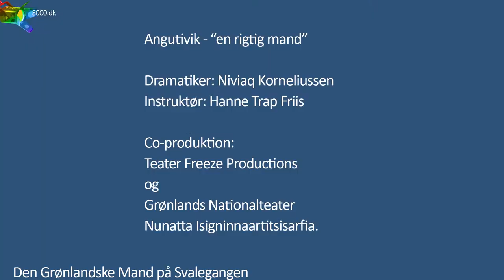Angutivik - En rigtig grønlandsk mand. Teatret Svalegangen.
Kulturnyt fra Grønland. Angutivik betyder "en rigtig mand" på grønlandsk. Men hvem er han, den rigtige grønlandske mand? Det kan du få en smag på her i en teaterforestilling på Svalegangen i Århus. Han synger, han er stærk, trommedans - og et lille rap i bagdelen på alle dem der har hvide vinger og vil frelse grønlænderen fra sig selv.

Angutivik - Den grønlandske mand
Dramatiker Niviaq Korneliussen
Instruktør Hanne Trap Friis
Skuespillere Klaus Geisler, Kristian Mølgaard, Hans-Henrik Poulsen, Miki Jacobsen
Co-produktion Teater Freeze Productions og Grønlands Nationalteater.